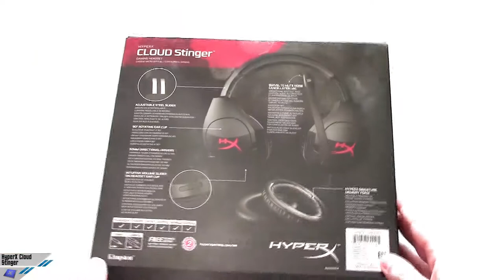[Unboxing ITA] HyperX Cloud Stinger